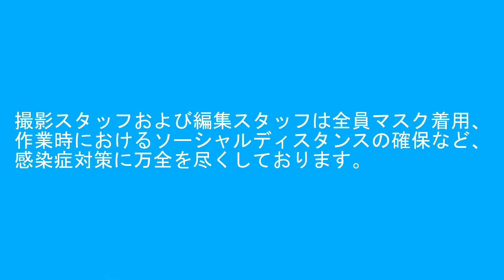2021年10月15日 今日の鉄道模型シリーズ#569 MA 小田急60000形MSE/GM 小田急3000形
このﾁｬﾝﾈﾙは【TRAIN SUITE ウィング】のｻﾌﾞﾁｬﾝﾈﾙです。

【RG627】
担当制作動画は鉄道模型新製品紹介・今日の鉄道模型シリーズ

担当制作動画は日常動画・オープニング・エンディング

【編集ｿﾌﾄ】
PlayMemories Home
Reflector2